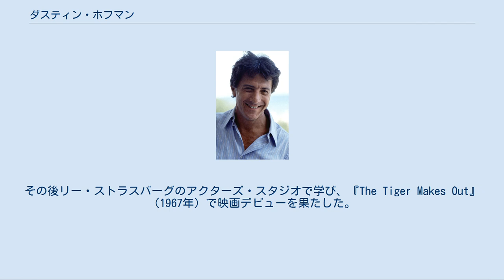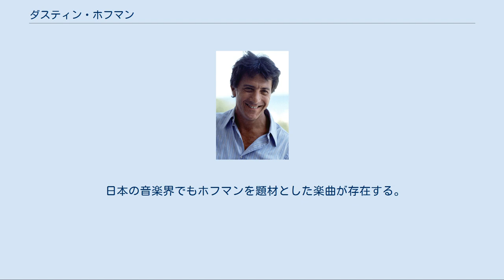ダスティン・ホフマン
ダスティン・ホフマン（Dustin Hoffman, 本名: Dustin Lee Hoffman, 1937年8月8日 – ）は、アメリカ合衆国の俳優。
身長167cm。
『クレイマー、クレイマー』（1979年）と『レインマン』（1988年）で2度アカデミー主演男優賞を受賞した。
 カリフォルニア州ロサンゼルスにてセールスマンの父の元に生まれる。
ウクライナからのユダヤ系の血とルーマニアからのユダヤ系の血を引いている。
ロサンゼルス高校卒業。
ジャズピアニストになる希望を持っており、ロサンゼルス音楽学校に入学したが、その後医学に関心を持った彼は音楽学校を落第する前にサンタモニカ市立大学に入学し一年間学んだ。
その間に「演劇科は誰も落第しない」と聞き、落第を避けるため最終的に演劇科を選択した。
ジーン・ハックマンと共にパサデナ劇場で二年間演じた。
また彼らはしばらくの間ルームメイトだった。
 ニューヨークに移り、小さなテレビ番組の役を含む一連の仕事を引き受けたが、自活するために演劇を一時離れ、教員の仕事に就いた。
1960年にはオフ・ブロードウェイで初舞台を踏み、1961年にブロードウェイで初舞台を踏んだ。
その後リー・ストラスバーグのアクターズ・スタジオで学び、『The Tiger Makes Out』（1967年）で映画デビューを果たした。
 全盛期時代（1984年） 彼の名声は『卒業』（1967年）での、年上の女性と同年代の女性との間で揺れ動く大学生役で高まった。
同作の演技でアカデミー主演男優賞ノミネートを受け、また『真夜中のカーボーイ』(1969年)でもノミネートされた。
『わらの犬』も話題になった。
その後も彼は『パピヨン』『大統領の陰謀』などの名作に出演し、俳優としての地位をゆるぎないものにした。
アカデミー賞を受賞した『クレイマー、クレイマー』（1979年）や『レインマン』（1988年）といった作品でも完璧主義者として知られており、それは時にスタッフ間との確執を生み、制作困難を引き起こすこともあった。
1983年にはブロードウェイに復帰し、『セールスマンの死』でウィリー・ローマン役を演じた。
彼は『トッツィー』（1982年）や『ウワサの真相/ワグ・ザ・ドッグ』（1997年）のような自らの主演映画を製作したパンチ・プロダクションを経営している。
 2012年には初監督作品『カルテット! 人生のオペラハウス』がトロント国際映画祭で上映された。
 1969年5月に結婚した最初の妻アン・バーンとの間に2人の娘カレンとジェンナがおり（カレンはアンの連れ子）、アンとの離婚後、1980年10月にリサ・ゴットセーゲンと再婚した。
4人の子供、ヤコブ、マックス、レベッカ、アレクサンドラとコネティカットに住む。
 熱心な民主党支持者であり、1950年代のジョセフ・マッカーシーの赤狩りと下院非米活動委員会への激しい批判など、しばしば政治的発言でも注目された。
 ロンドン中心部に位置するハイドパーク近くに約1000万ポンド（13億円／1ポンド130円計算）の家を所有している。
 黒柳徹子が大ファンで、『徹子の部屋』（2013年4月16日・17日放送分）にはホフマンが初出演した。
 『卒業』における若者が年上の女性に恋をするロマンティックでセクシャルな恋愛は、ネットサイト、USCエデュケーションでも話題として取り上げられている。
 日本の音楽界でもホフマンを題材とした楽曲が存在する。
一部のみ掲載する。